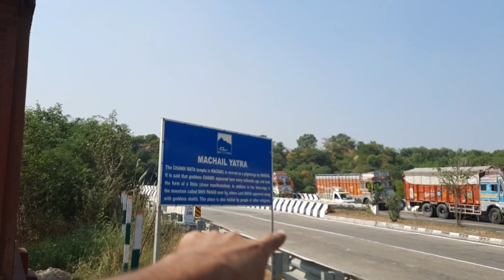Machail Yatra Hidden Gem 2020 Unexplored Place in Jammu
Welcome Lovely viewer's  aap Sabhko bahut sara pyaar Meri tarfsa ❤

Must watching my all Videos.

devi pindi Ist ,Second third videos link👇👇👇

..Iss Video Ko Share kro Zada sa zada muje support kro pyaar DEKHAO plzz next video Issa Be Badiya launga jaldhi

Mercz Aditya

Channel name search always top Ist mention Channel name. 👉 Mercz Aditya